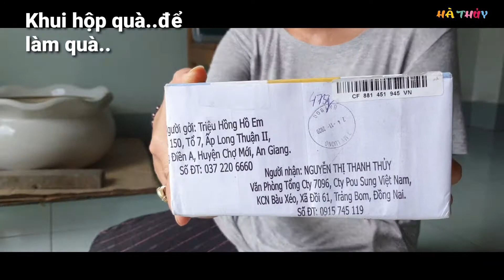Máy móc cũng handmade đó nha. Không tin xem thử| Thanh Thuy Vlog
Ai nói máy móc không phải là handmade nào. máy của mình là máy handmade đàng hoàng đó nha!